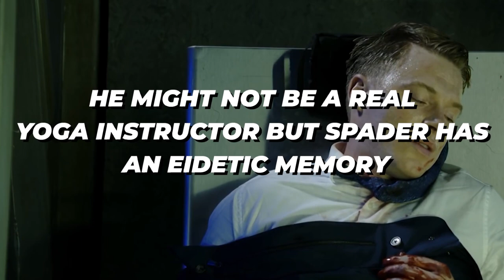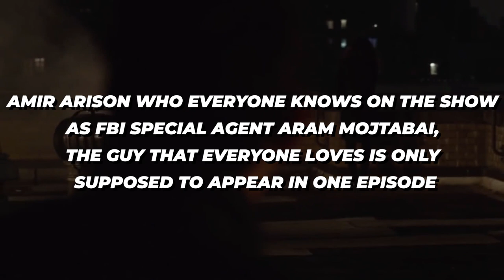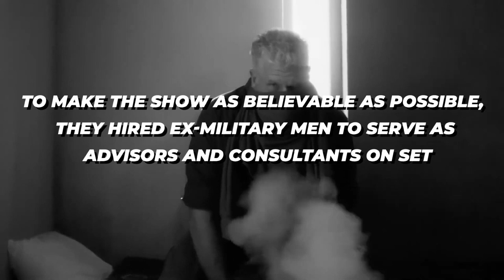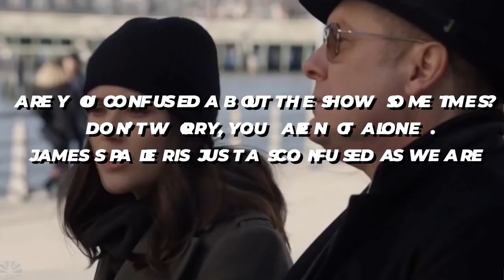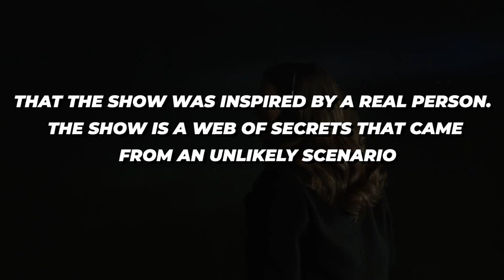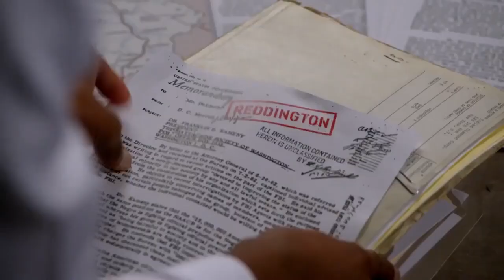The Blacklist Behind The Scene Secrets NOBODY Knew About!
Welcome back to Film Craze, today on the channel we are going to check out The Blacklist behind the scene secrets you never knew about. Since debuting on NBC in 2013, the crime thriller The Blacklist has become one of the most successful and popular shows on the Peacock Network. With a stellar cast that includes James Spader, Megan Boone, and the late Brian Dennehy, the series has been a proven hit with audiences and critics alike. But fans of the series might want to know some of the best behind the scenes facts about one of their favorite shows. Luckily, that's why I am here. From the show's formation to the thrilling and unique Season 7 finale, The Blacklist has a pretty crazy history. Without wasting any more time, let's take a look at the most fascinating behind the scenes facts about the hit NBC crime series.

The Original Concept Was Inspired By Criminal-Turned-Informant Whitey Bulger. Back when The Blacklist was still in the conceptual stages, showrunner and executive producer John Eisendrath was trying to find ways to create a crime show that didn't fit into the typical mold of having a hero cop track down bad guys. Instead, he wanted to find a way to make a show where a criminal was the one that was bringing the baddies to justice. That sounds a lot like Whitey Bulger, the Boston crime lord who served as an informant for a number of years before later being becoming one of the FBI's most wanted criminals, right? James Spader Wasn't Cast Until Three Days Before The Pilot Was Filmed. It is hard to imagine a world in which James Spader doesn't Raymond "Red" Reddington, but that was very much a possibility as the actor didn't sign on for the role until right before the show went into production. Before the future star of Avengers: The Age Of Ultron was cast, showrunner John Eisendrath told Variety that he offered the role to the likes of Kiefer Sutherland, Richard Gere, Bryan Cranston, and Pierce Brosnan. Finish the video for more behind the scene secrets you never knew about The Blacklist.